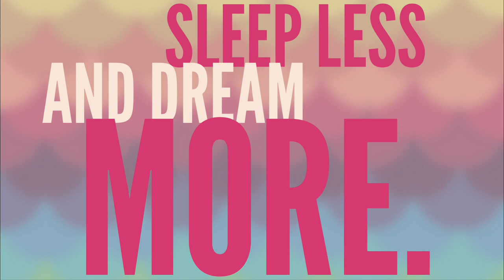Beat the Monday blues_Short Motivational music_Uplifting and Inspiring piano music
Welcome to Soulful Musify.

Pick up some much needed motivation for a monday from this inspirational music.
Your support, suggestions and feedback is very important to me.